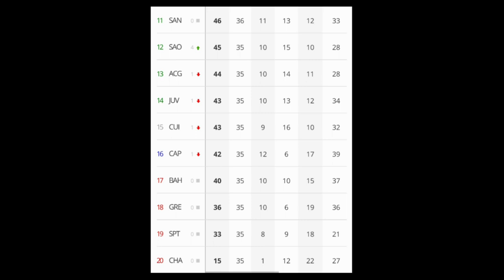Sampaio: entrevista com o presidente Sérgio Frota. Moto anuncia novo treinador